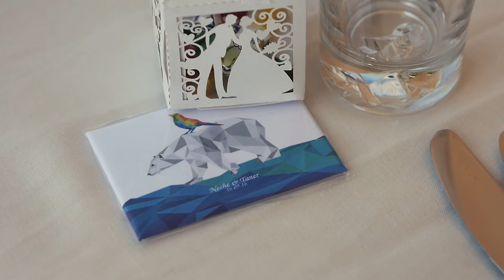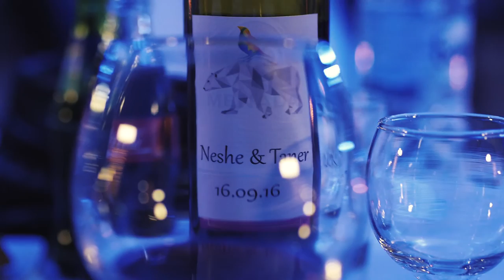Neshe & Taner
Neshe & Taner`s wedding.
Shot in Ruse, Bulgaria.